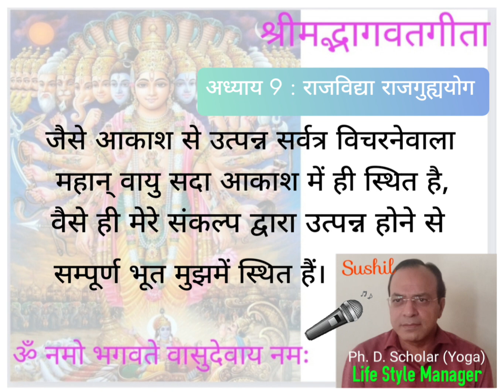श्रीमद्भागवतगीता अध्याय 9 # सम्पूर्ण भूत...